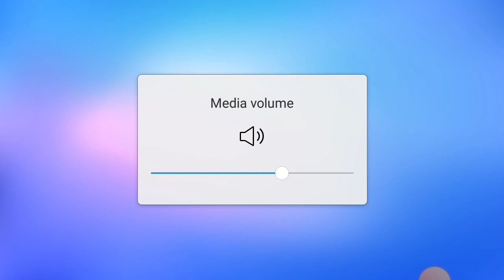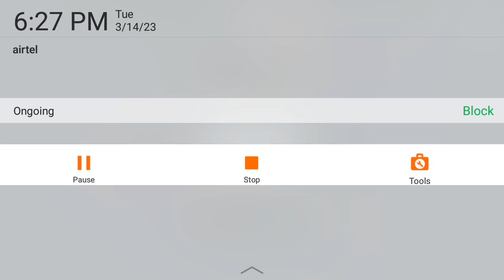stumble guys gameplay